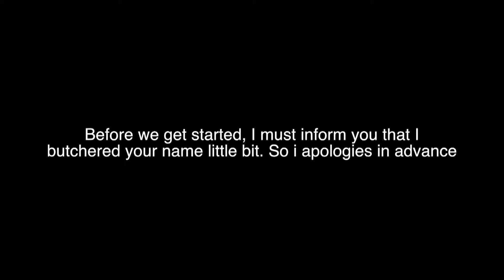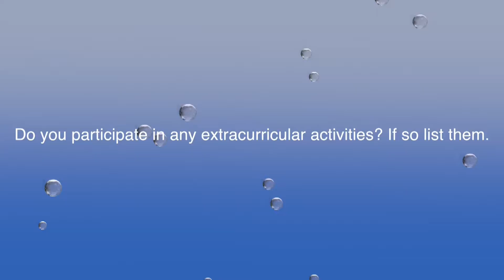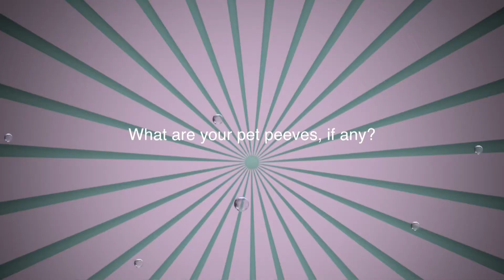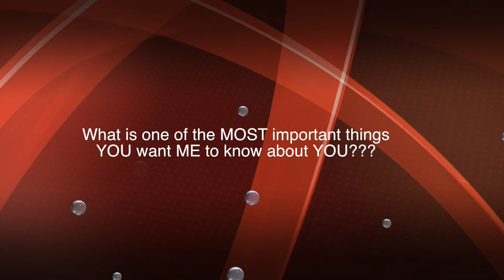Yahnis - About Me